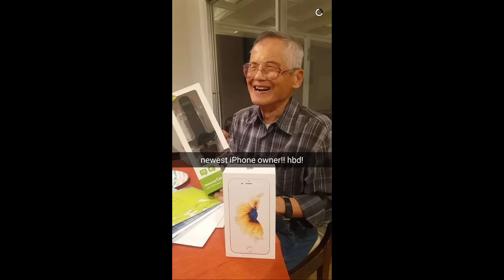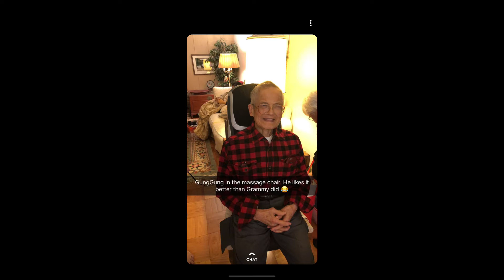Gung Gung Album